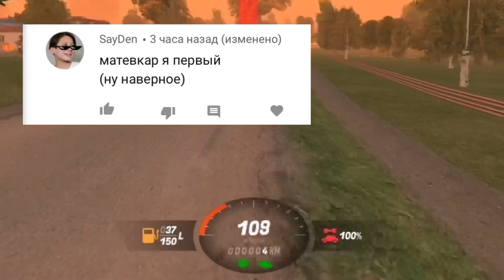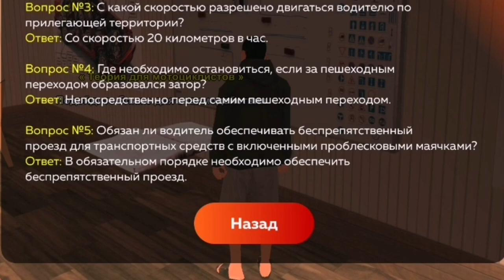ЗАЧЕМ НУЖЕН ВОЕННЫЙ БИЛЕТ В КРМП БЛЕК РАША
СКАЧАТЬ BLACK RUSSIA в ДВА КЛИКА на АНДРОИД БЕСПЛАТНО

Fortnite Mobile
Матевкар
MATTEWKAR
60 fps в фортнайт мобайл
Турниры фортнайт
Fncs fortnite
Fortnite tournaments
Freefortnite
Fortnite app store
Fortnite Apple
Фортнайт заблокировали
Apple удалили фортнайт
60 фпс в фортнайт Мобайл на андроид
60 фпс в фортнайт на андроид
Among us
Фортнайт ностальгия
Старый Фортнайт
Фортнайт 1 глава
Old Fortnite
CRMP
SAMP
CRMP mobile
SAMP mobile
CRMP black Russia
Black Russia
Крмп
Самп
Крмп Мобайл
Самп Мобайл
Крмп на телефоне
Самп на телефоне